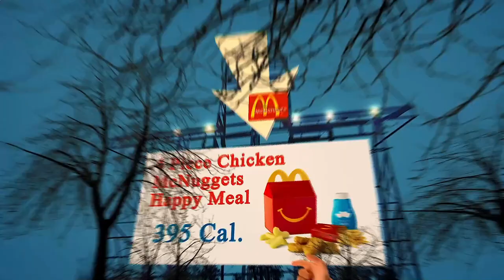Nearby Restaurants Me - Nearby Restaurant Me - Los Angeles 90012, Los Angeles County, CA, US